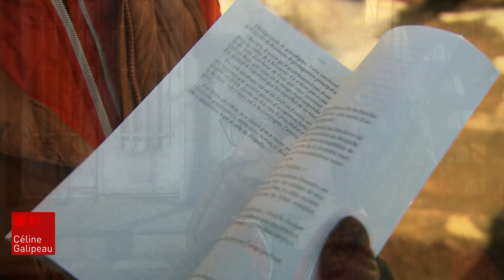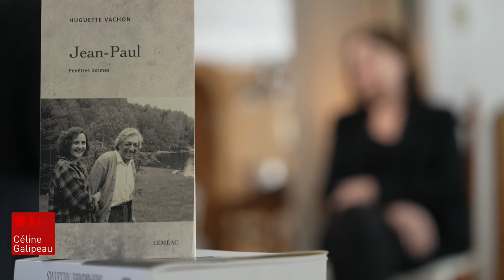Les 100 ans de Jean Paul Riopelle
C'est l'un de nos plus grands artistes au Canada et l'un des plus connus dans le monde : cette année, Jean Paul Riopelle aurait eu 100 ans. Une occasion de revenir sur sa vie et sur son legs immense.

Un reportage de Louis-Philippe Ouimet qui a revisité trois lieux marquants de sa vie.